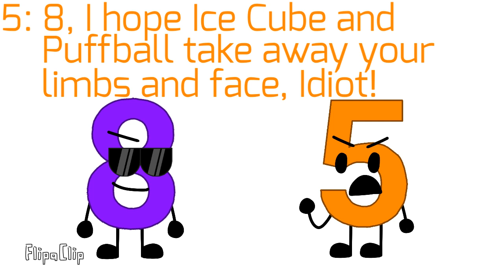Number Viewer Voting Again #11